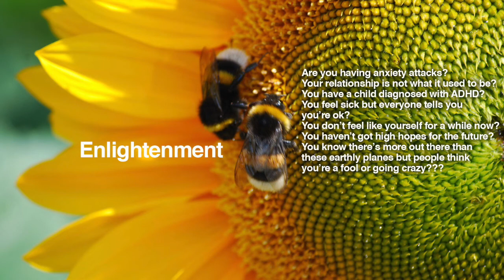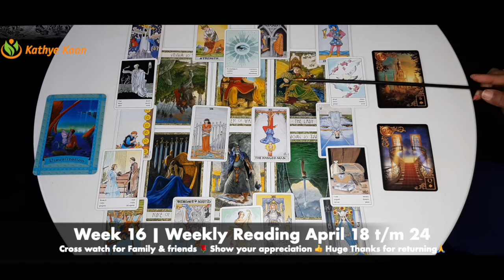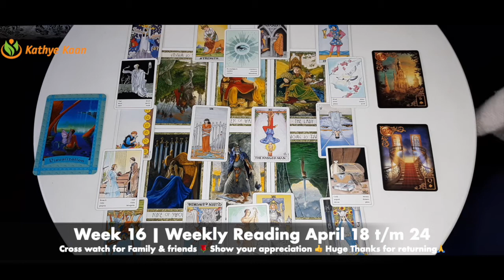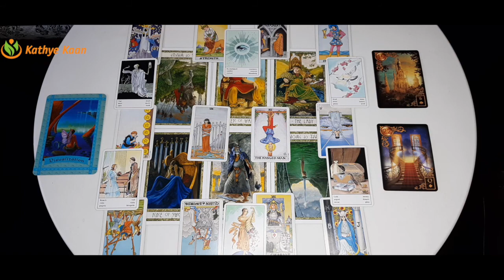CANCER Weekly Tarot Reading April 18 to 24 🌹Week of Reverlation 💫By Kathye Kaan